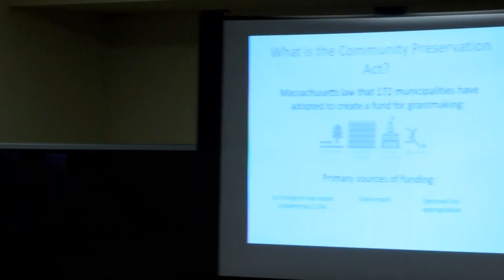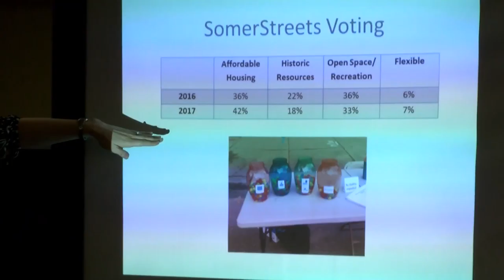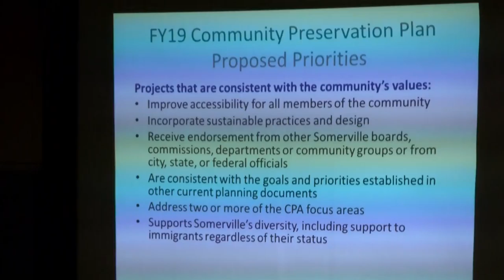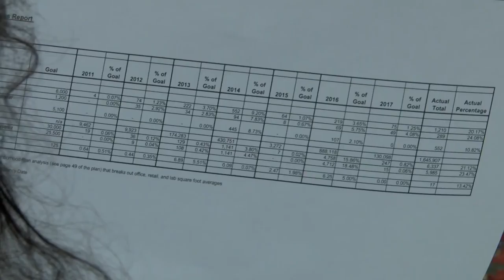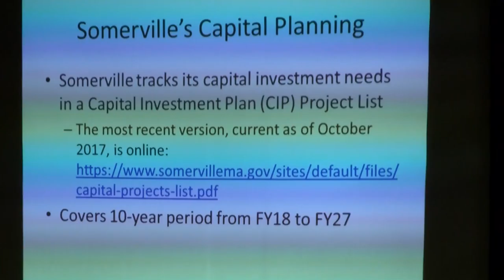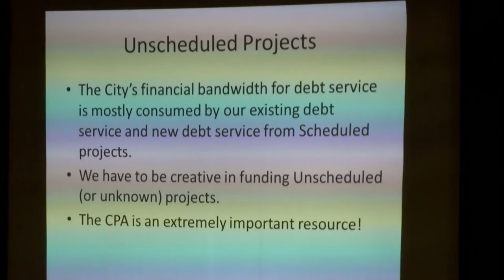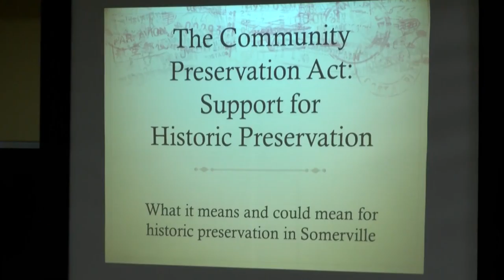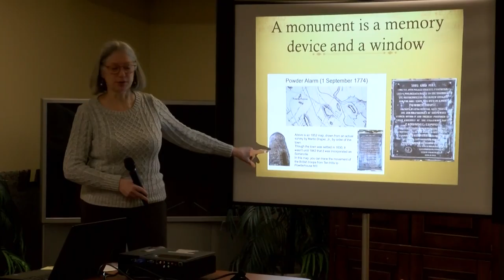Community Preservation Committee Public Hearing - April 25, 2018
CPA Public Hearing - Somerville, MA.